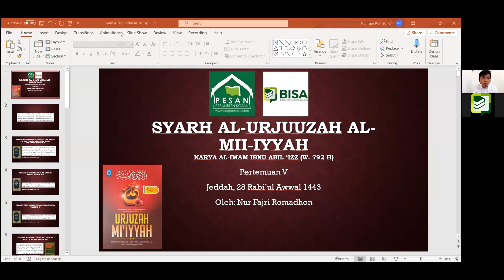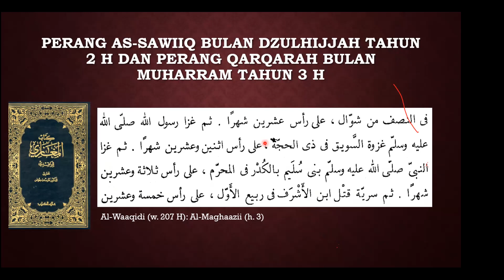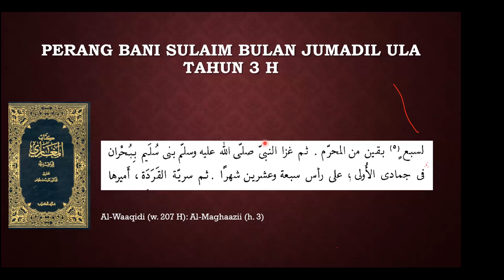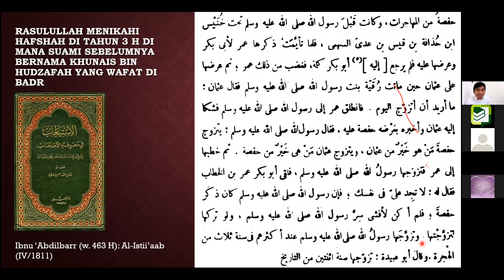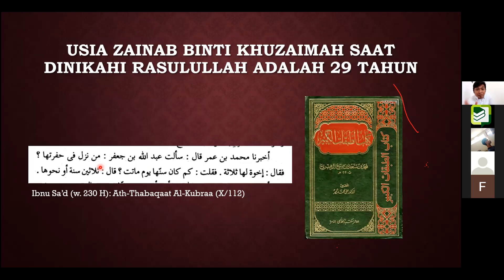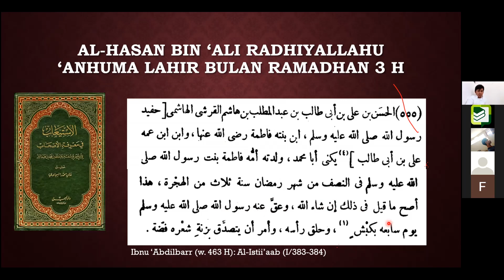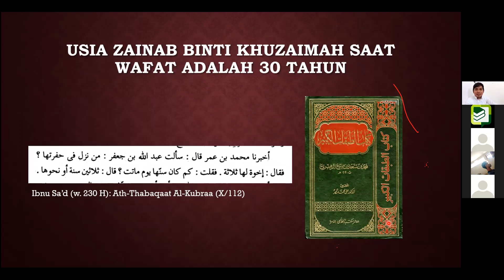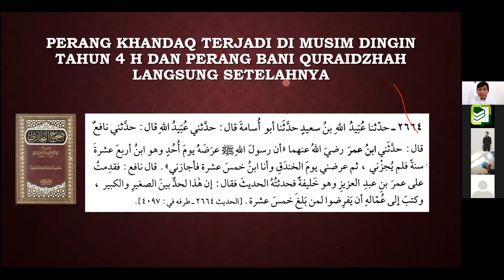Al-Urjuzah Al-Mii'yyah: Episode 6 - Ust. Nur Fajri Romadhon, B.Sh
Dukung program-program kami dengan berinfak melalui:
a.n. Rahmah Zulfiah

© Yayasan BISA - Channel Youtube